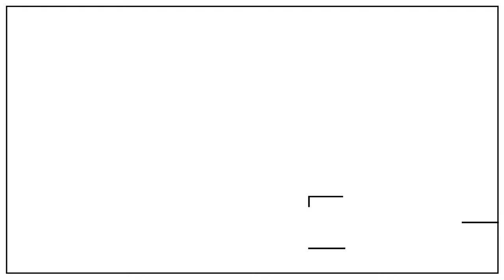A Brutalist Cartesian Residence in Brasília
Built in Brazil’s capital city Brasília, Section Haus is a residence designed by Cezar Augusto Simão in 1980, and renovated by Debaixo do Bloco Arquitetura, in 2021. The 300 sqm project is a plot with three different levels and a simple structural set, which have been this brutalist house concept starting point. Dive into the melody fusing this residence's brutalist lines with The Panorama of Section Haus.

Presented by casapark

Architect: Debaixo do Bloco
Location: Brasília, Brazil
Film: Architecture Hunter
Cover image: Joana França